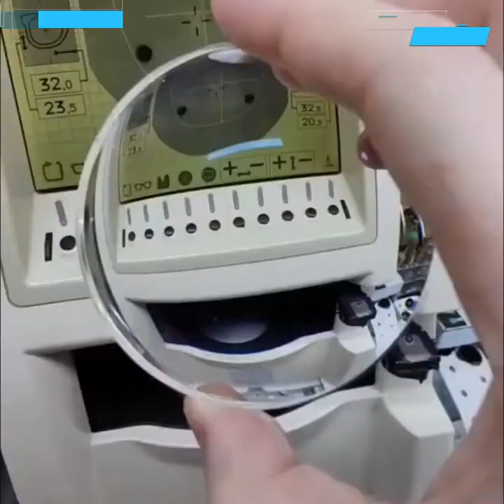Amazing how a bridge can be demolished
Some machines can leave you speechless at how strong and big they are, even the small ones can amaze you how well synchronized and efficient they are.
Thumbnail inspired by: KEMROC
RUSTYGATETREEFARM